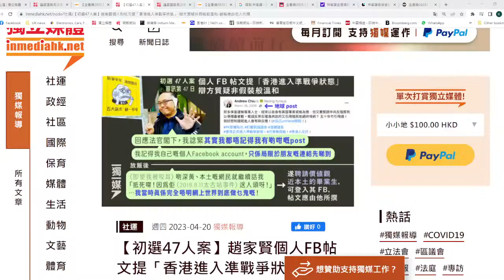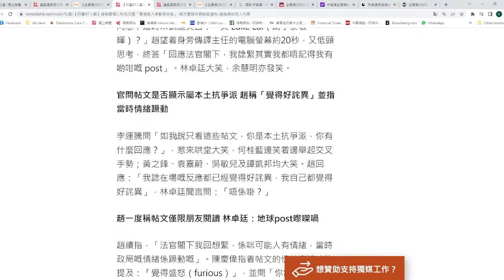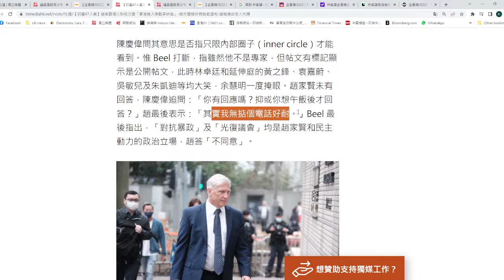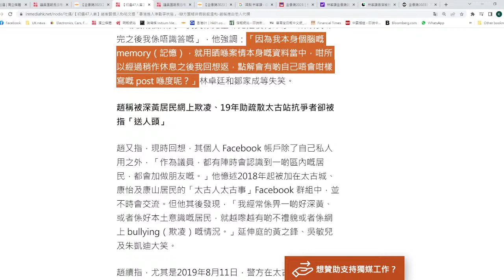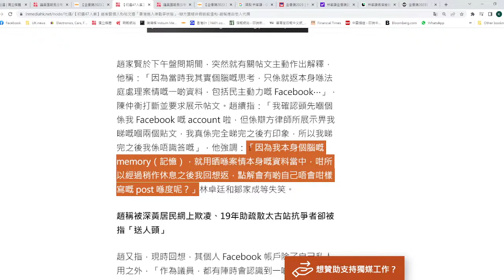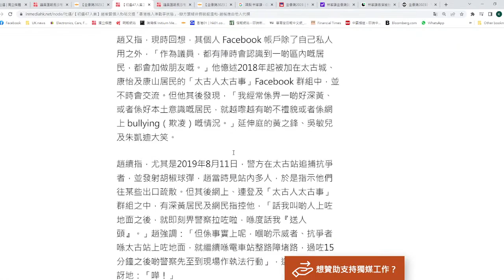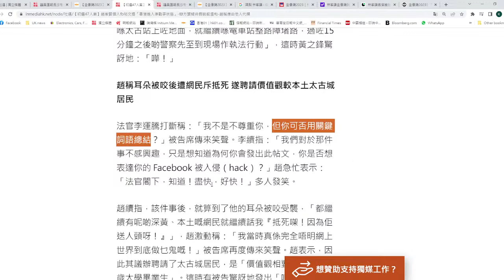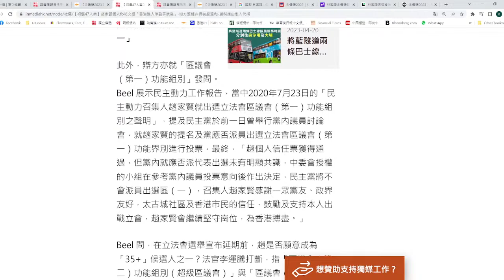【香港2B】趙家賢被夾擊翻舊賬，崩潰扮失憶推俾員工自毁可信性 21/04/2023